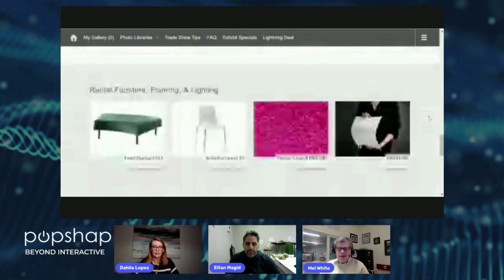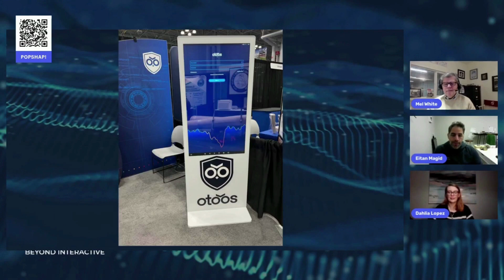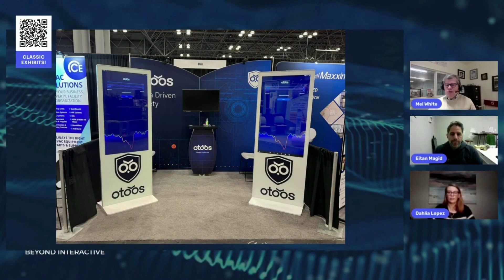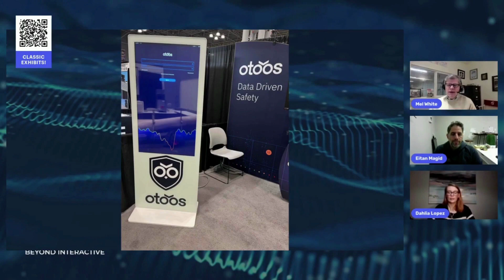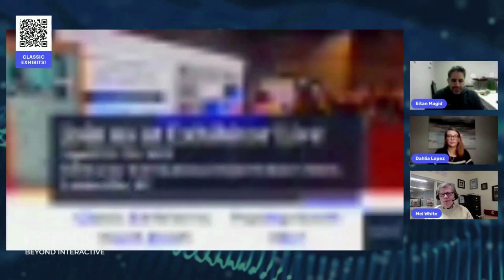Designing for Digital Signage at Trade Shows with Mel White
Digital and interactive technologies are a relatively new element on the exhibition floor, so how should the industry approach designing for digital signage at trade shows?

Popshap is honored to be joined by Mel White, VP of Marketing/Business Development at Classic Exhibits, to share our experiences in how trade show exhibit companies can successfully partner with technology solutions providers to create impressive results for the exhibiting client. Classic Exhibits’ extensive network of distributors and long tenure in the trade show industry inform this conversation that follows the progression of digital signage in exhibitor booths - from the widespread use of passive video monitors to the learning curve required to understand how to make digital interactive and to create engagement at events. By understanding the unique benefits digital offers exhibitors, the design of trade show booths can incorporate these technologies to create a more engaging space, with greater opportunities to invite attendees into conversation, regardless of the exhibition space or budget.